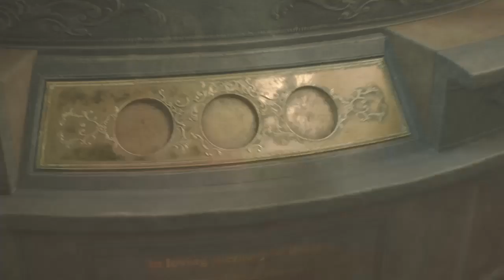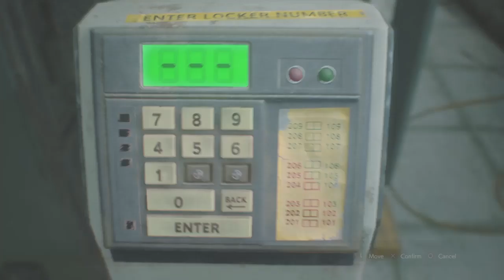RESIDENT EVIL 2 Claire part 2